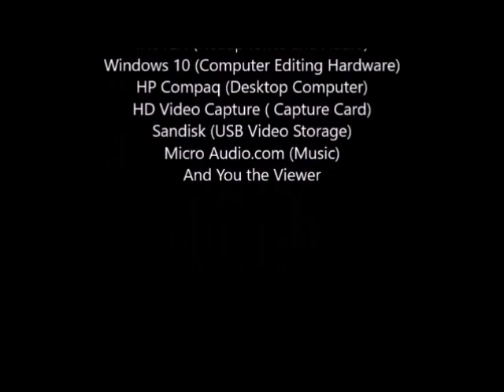Thursday LEts Play Assassins Creed Black Flag Episode 9: Assassins of the Bahamas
After talking with Capitan Kidd, we continue our journey south, take the main fort guarding the area and proceeding. After a quick Naval mission, we travel to Tulum, where Kidd said to meet him and find the island crawling with Assassins. After finding a sculpture of The Sage below the town, we find Templars had followed us and captured our crew. Now it is time to take them out with our new weapon. Enjoy!